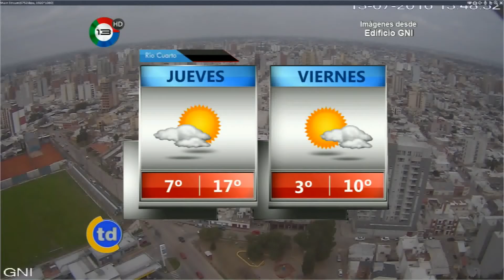Pronóstico de Raúl Alvarez (13-07-16)